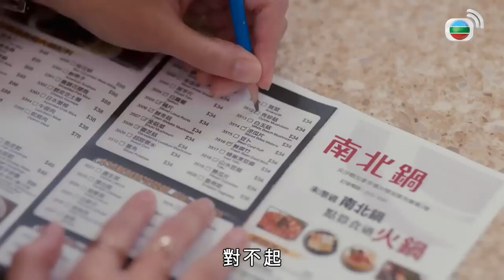守護神之保險調查｜二百萬過一晚不答應我就Gino你！！先生你還在公共健身房耶是不是吸多了！！｜苗僑偉、黃宗澤、劉心悠、徐子珊、許紹雄、姜皓文｜港劇精華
[港劇精華] 守護神之保險調查 (苗僑偉、黃宗澤、劉心悠、徐子珊、許紹雄、姜皓文)｜二百萬過一晚不答應我就Gino你！！先生你還在公共健身房耶是不是吸多了！！｜【守護神之保險調查】粵語中字完整版

簡介：退役警員張東(苗僑偉)、逍遙男百天鳴(黃宗澤)和獨立堅強的富家女杜心茹(劉心悠)三人組成保險調查小分隊，每當保險公司懷疑有人騙取保險金，或是無法決定是否賠償之際，他們就會即刻出動，查清案件真相……